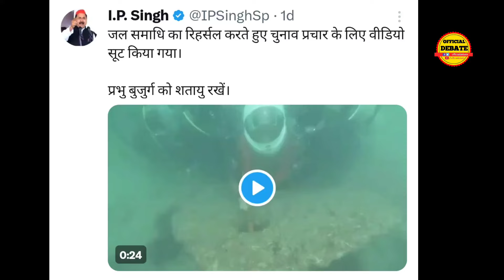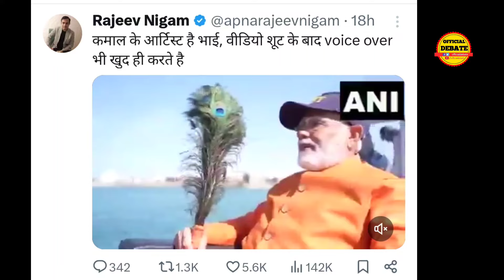समुद्र के अंदर रेड कार्पेट पर बैठे Pm Modi क्या नई हरकत कर गए बन गया मजाक